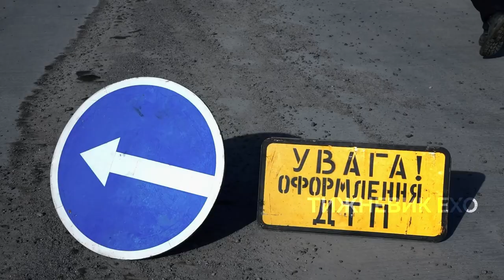Чергова ДТП на Н-31 під Кобеляками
Дорожньо-транспортна пригода сталася 6 січня близько 11:30. На під’їзді до Кобеляк в районі електропідстанції «Полтаваобленерго» не розминулися ВАЗ-2199 та мікроавтобус Форд Транзит.

Зіткнення майже лобове. Водій ВАЗу рухався з боку Бутенок. Назустріч із Кобеляк їхав мікроавтобус турецької фірми «Онур», котра власне й будує цю злощасну дорогу. У автобусі везли обід працівникам.